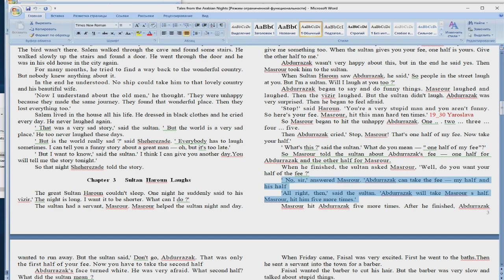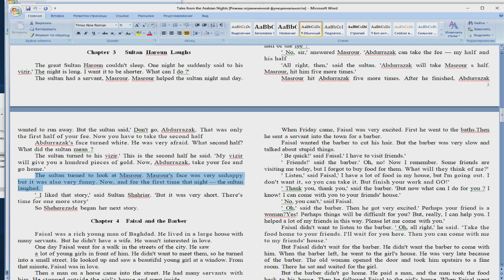Школа Английского Языка в Пушкино _ Качественное образование в России _ Чтение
Школа Английского Языка в Пушкино предлагает курсы онлайн
(участвует ученица 4 класса)
Какие задачи решает чтение:
-один из самых сильных мотиваторов в изучении языка – мне интересно, а что дальше?…
-слушаем и повторяем за носителем – отрабатываем произношение и восприятие речи на слух…
-мы учили – учили английский – и вот результат, мы читаем и получаем удовольствие…
-при чтении хорошо отрабатывается, в том числе, и грамматика…
-и последнее, книга – это не только интересно и познавательно, это развитие воображения, абстрактного мышления, умения аргументировать в дискуссии, развитие памяти (пересказ) и еще огромное количество достоинств…
Тем не менее, многие родители, против того, чтобы часть урока уходила на чтение (лучше пусть грамматика да грамматика…) – большое заблуждение и стереотип…
Спасибо, что смотрите и слушаете!
Всем хорошего настроения!
20 сентября 2024
А. Майоров
PS 1
Нашим Курсам более 25 лет (первые курсы, которые назывались Polyglot, стартовали 1 сентября 1999 года и были единственными в г. Пушкино)))